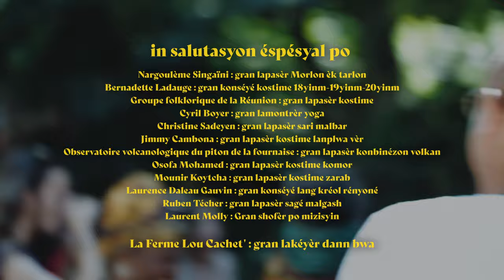Mouvman Alé - Sokouyé Marmay Tradisyonèl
In gran salutasyon domoun la rant dann ron !
Té ! agard su la fin lo kaptsasyon lo nom tout domoun la partisipé  danjéré lavantir la ! 🙏

A huge respect to everyone who got in the round!
Hey! Take a look at the names of all the people who took part in this wonderfull adventure at the end. 🙏

Si zistwar la lé mantèr la pa mwin lotèr !
In ron maloya in zarlor la pwisans, lésprésyon, lo mantalité kolèktif.
Ninport kisa ou lé, in mandoné ou koné lo malizé !
Po saminm, tout domoun i mérit bouj dann ron ; Pars tèrla, dann lo rasanman, shakinn I pé trouv la jwa èk la transandans ; parey désertin zésklav la trouvé dann tan lontan.
Mé abli pa, shakinn i dwa rod son prop klé po giny la liberté !

Zistwar la pétèt i di lo ron lé pli for lo tan : son lékzistans I romont é li la pa pré po disparèt. Solman, nou Koné pa kèl figir li nora domin é kisa i sa ténir lo flanbo.
Zistwar la i di pétèt lo ron néna in pouvwar majik : li fé domoun tout kondisyon sosyal i mélanj.
Zistwar la i di pétèt nou lé tout ban personaj dann lo ron « mantèr » sokouyé marmay. Wi, nou lé tousala !

É sirtou po fini, zistwar la i di sirman dot zafèr : Done Ali lo sans zot i vé !
La pa bézwin in ta domoun po fé in mouvman
Kriké!

Kriké!
If this story doesn't hold water, then it's not my fault!
A round maloya is a treasure trove of power, expression and collective spirit.
Whoever you are, at some point you experience pain.
So everyone deserves to go in the round , because it's here, in this gathering, that everyone can find joy and transcendence, just as certain slaves found it in ancient times.
But don't forget, everyone has to look for their own key to freedom.

Perhaps this story is saying that the circle is timeless: it's been around for a long time and it's not going to disappear any time soon. However, we don't know what it will look like tomorrow or who will represent it.
Perhaps this story is saying that the circle has a magical power: it brings together people from different social classes.
Perhaps this story is saying that we are all the characters in the "lying" sokouyé marmay circle. Yes, that's who we all are!

But above all, this story says many other things: give it the meaning you want!
Kriké!